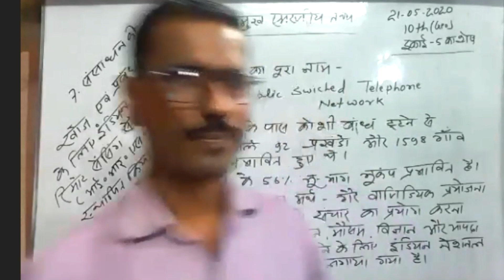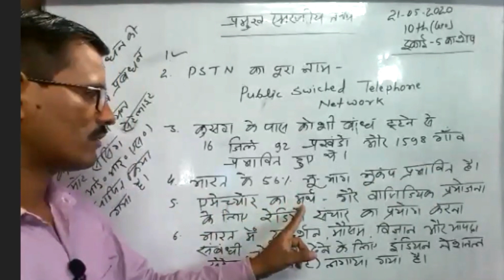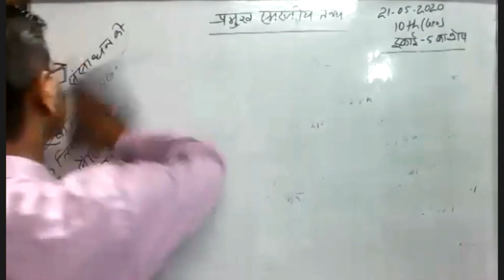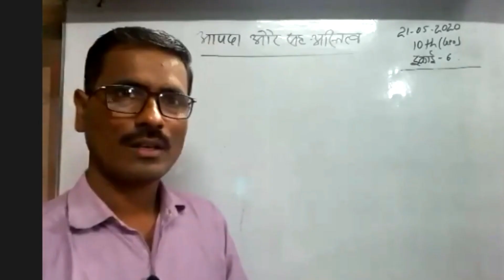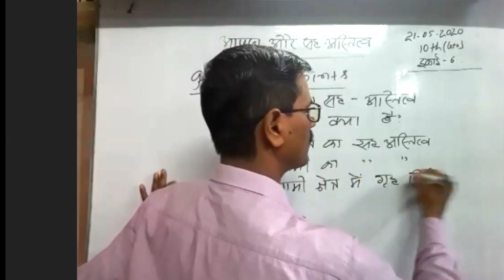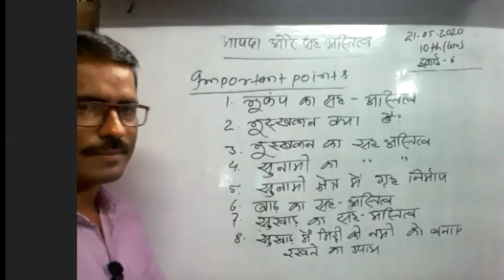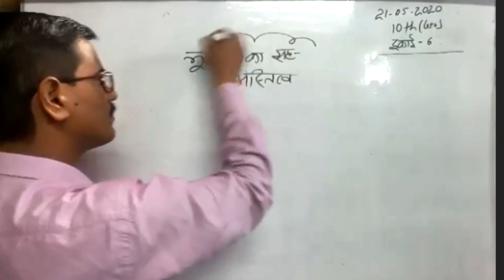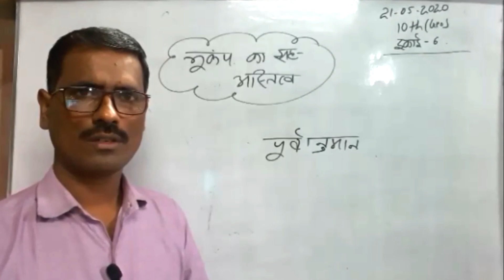10th GEOGRAPHY LIVE REPEAT CLASS//SST POINT SUPAUL